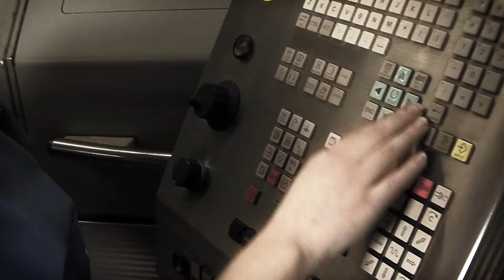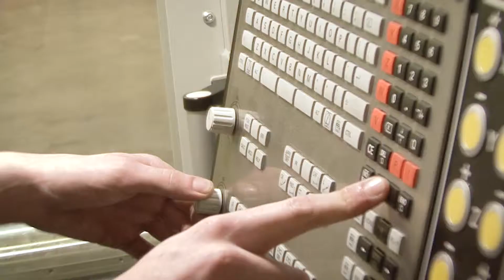Mein cooles Leben mit TZT – Staffel 2